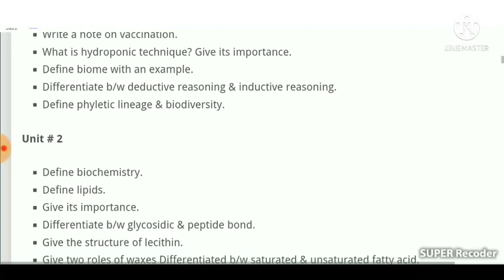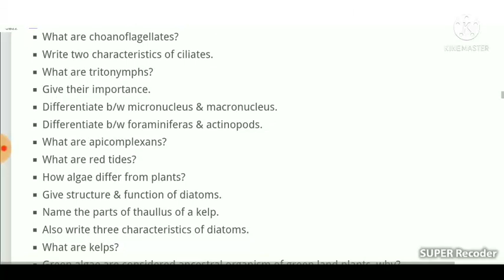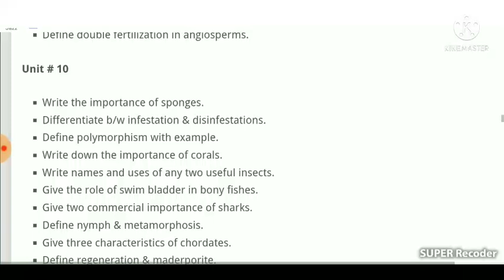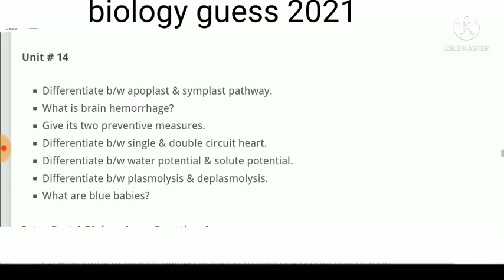1st year Biology guess papers 2021 || 11th class biology important short questions guess paper 2021